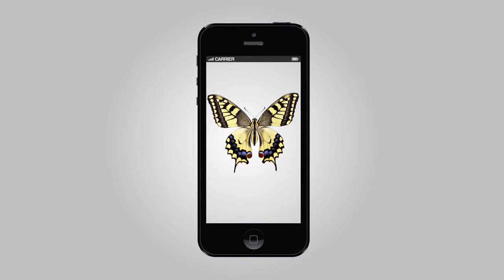iPhone Field Guide for Kyrgyz Butterflies - Intro Video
Update: This project has grown further than we expected.  Please check out to learn more about how it grew from just butterflies to be a complete citizen science platform used throughout Central Asia.  We also now have our own channel where you can learn about our projects, and watch tutorials to help you get the most out of the projects.

Thank you for being part of this amazing journey!

This is a short fundraising video for our Indiegogo campaign to raise money for a project that will allow us to build a citizen science iPhone application to collect data on different butterfly species in Ala Archa National Park in Kyrgyzstan.

to learn more about this unique project.

Please make sure to watch in HD!